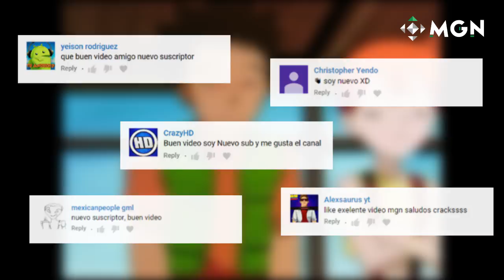TOP 10 POKÉMON DE LA PRIMERA GENERACIÓN ¿CUÁL ES TU FAVORITO? | MGN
Es verdad que todos amamos Pokémon, así que decidimos preparanos para la llegada de los nuevos juegos de Nintendo 3DS recordando los mejores personajes de la primera generación de Pokémon. Te invitamos a que en este nuevo video de MGN en español nos compartas cuáles son tus favoritos.

Se partner con MGN y podrás utilizar esta canción en tus videos